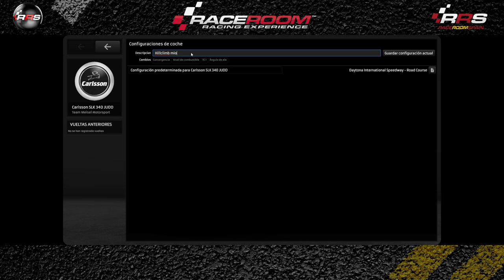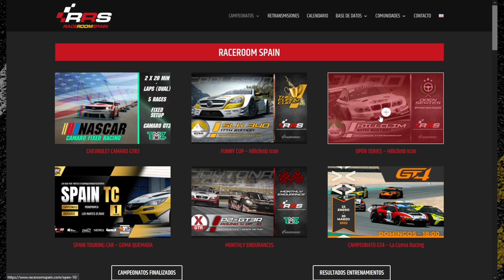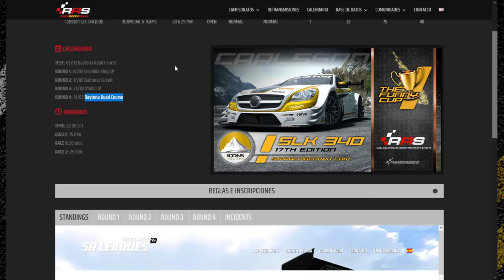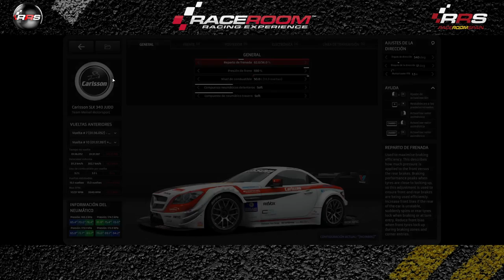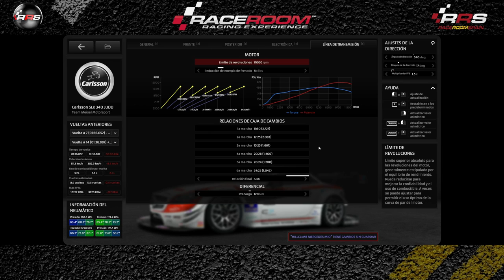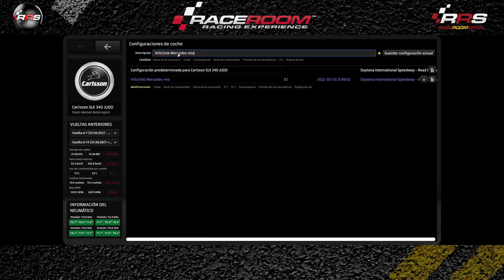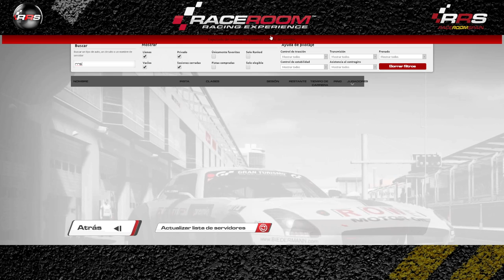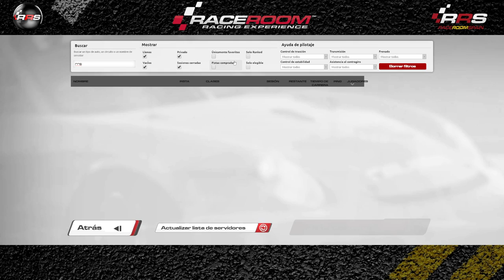RaceRoom 🏆 HILLCLIMB ICON 🏁 DAYTONA Test Funny Cup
Disfruta la carrera de la FUNNY CUP con los HILLCLIMB ICON en el circuito de Daytona.
Increíbles batallas con los HILLCLIMB ICON en Daytona, Test de la FUNNY CUP.
HILLCLIMB ICON  y Daytona contenido de Raceroom.
Test de la FUNNY CUP en Raceroom con los HILLCLIMB ICON en Daytona GP.
No pierdas detalle de los adelantamientos en Daytona con los HILLCLIMB ICON .

Relacionado: HILLCLIMB ICON raceroom, raceroom HILLCLIMB ICON, HILLCLIMB ICON, raceroom daytona, daytona raceroom, daytona, daytona test, test daytona, HILLCLIMB ICON daytona, daytona HILLCLIMB ICON, HILLCLIMB ICON test, test HILLCLIMB ICON, raceroom online, raceroomspain, Raceroom HILLCLIMB ICON Test, Raceroom Spain, raceroom España, raceroom racing experience, raceroom carrera, raceroom español, raceroom gameplay, raceroom Daytona, Raceroom HILLCLIMB ICON, raceroom online gameplay, Test raceroom, raceroom online multiplayer, raceroom multiplayer, raceroom racing experience gameplay, raceroom Test, Simracing, Racing, RRS, Test, Carrera, funny cup, Daytona, Sim racing, raceroom español